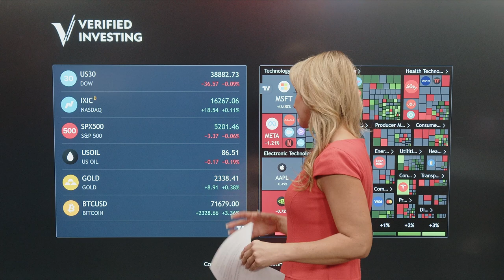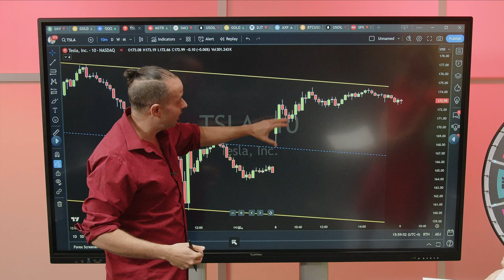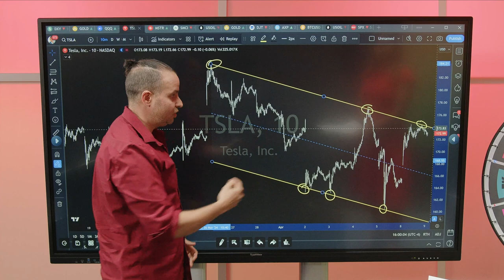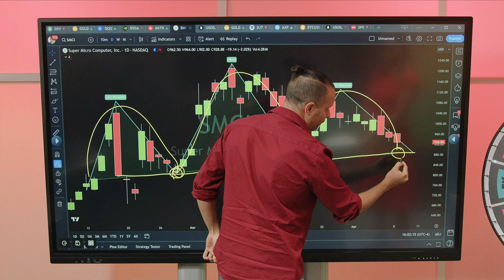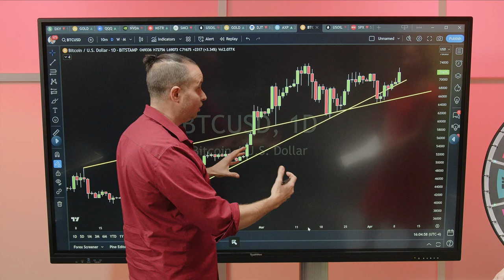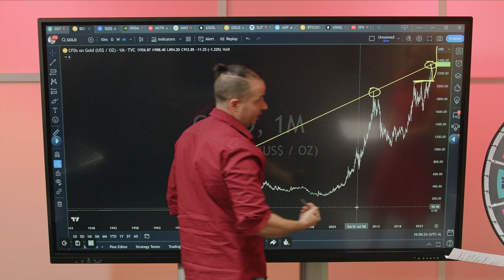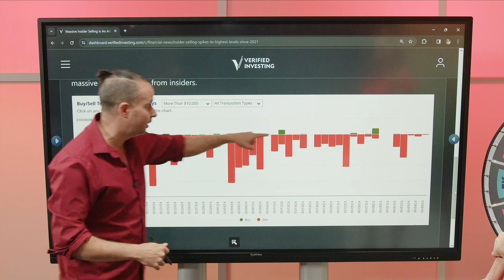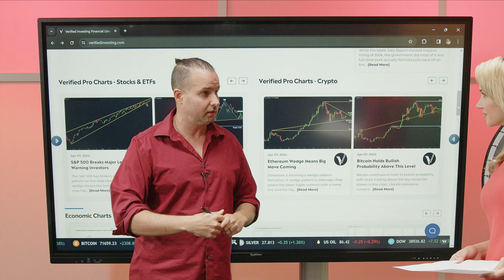Trading The Close with Gareth Soloway tesla Gold GE SoFi Microstrategy &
Join Financial News Anchor Toni Valliere and Special Guest Gareth Soloway as he breaks down the day's trading action and provide insights into what to watch into the close and for tomorrow's open.

Right at the close of the market, Gareth and Toni will:

Review the day's winners and losers
Analyze the latest news and events
Offer their expert opinions on the market's direction

In addition to their daily market analysis, Toni will also:

Host interviews with special guests
Provide educational resources for investors
Answer viewer questions
Trading the Close is your one-stop shop for all things stock market.